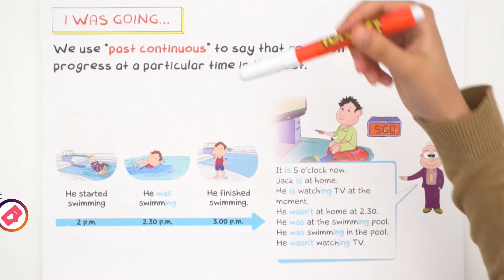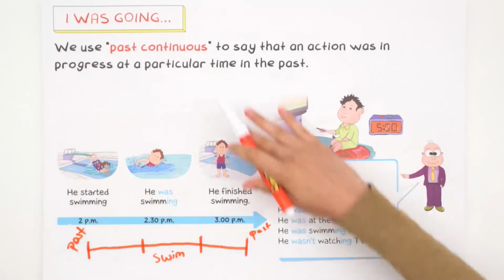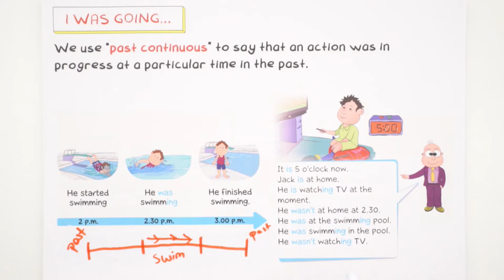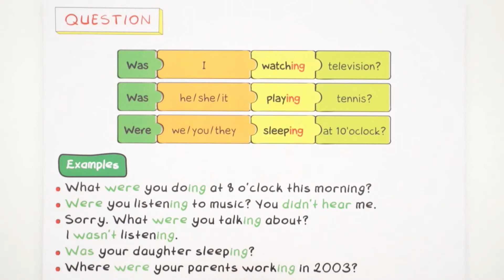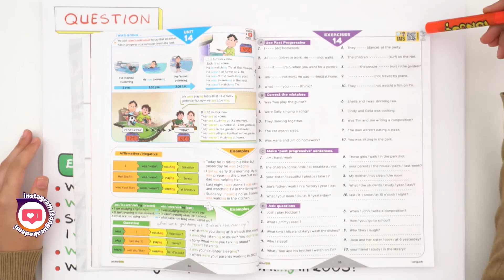10 Dakika'da I Was Going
İngilizce'nin "I Was Going" ünitesini 10 dakikada sana bu videoda öğretiyoruz.😎